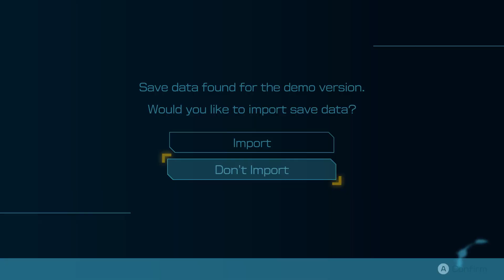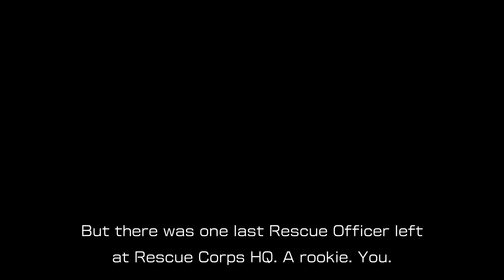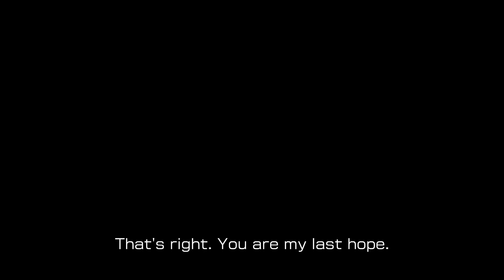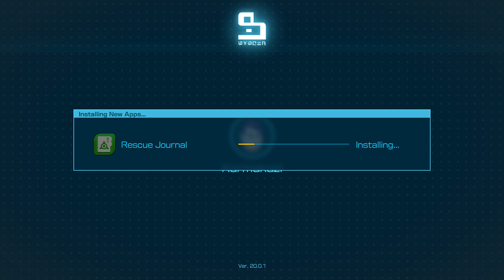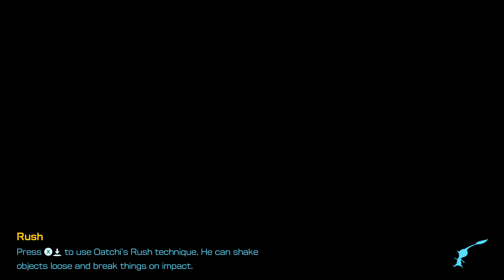Pikmin 4 (Prelude & Day 1) [Tutorial]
Welcome to my playthrough of Pikmin 4!
(Timestamps)